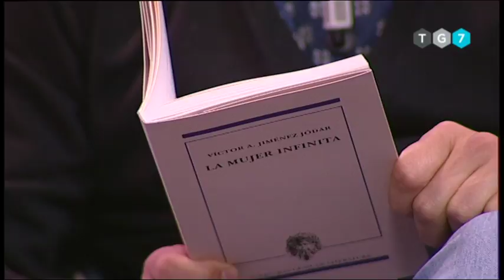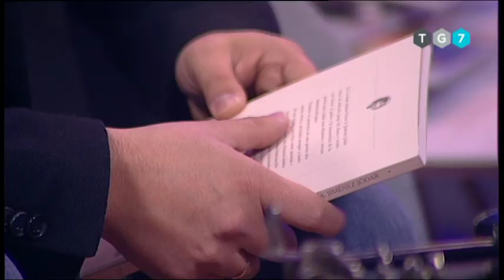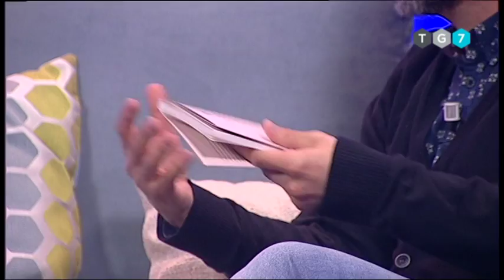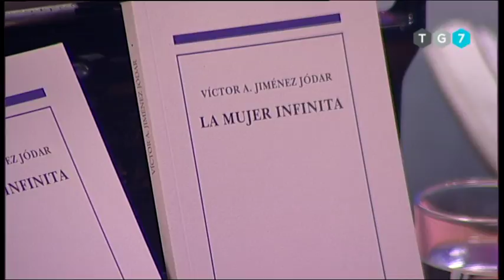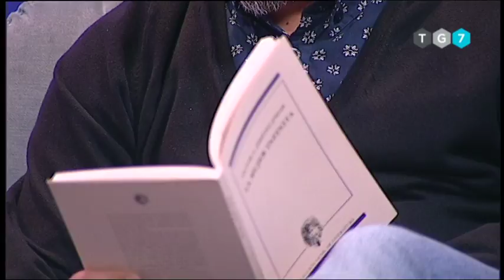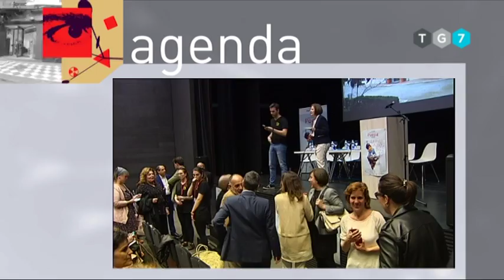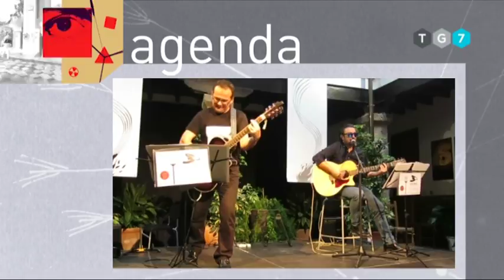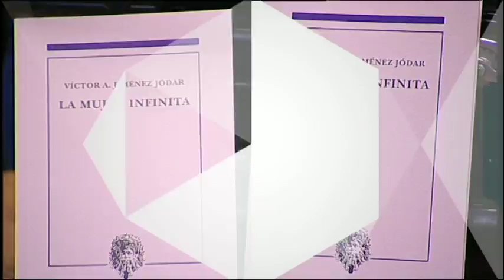El Mirador de la Cultura "Entrevista a Víctor Jiménez Jodar" 10 de Mayo de 2018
Entrevistamos al poeta Víctor Jiménez Jódar, que nos presenta su libro 'La Mujer Infinita', publicado en la Colección Genil